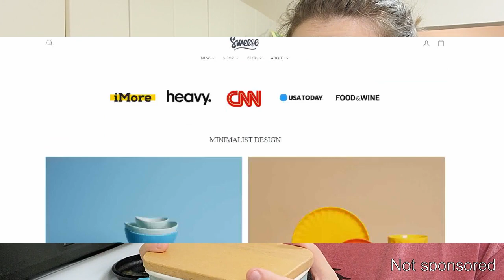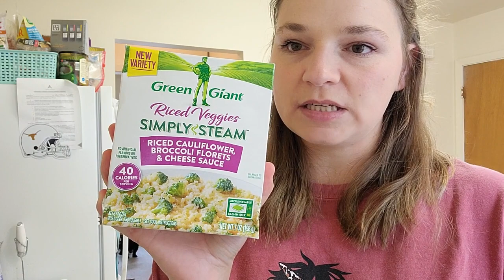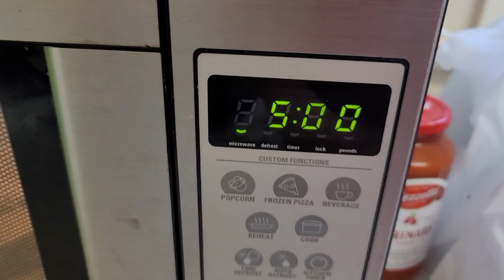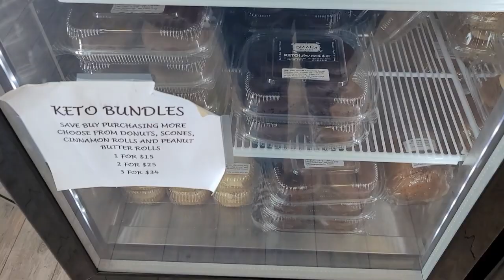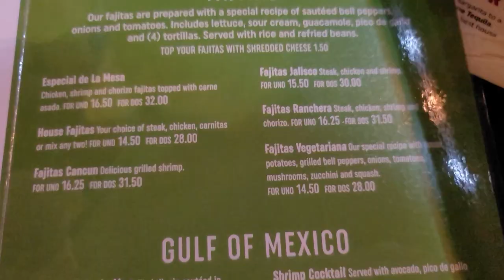What I Eat In A Day ONE YEAR on KETO! | Keto Diet Vlog | + Sweese Butter Dish Review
We are back with what I eat in a day One Year on Keto! I love doing these vlogs and am so proud for hitting one year of Keto. I figured I would share what I typically eat in a day while also treating myself for my Ketoversary!
I also received a beautiful Butter Dish from Sweese which I truly enjoy. Check out their website and the butter dish I got. I have used it everyday and our butter no longer sits on the counter all sad lol.

Butter dish

Thank you all so much for watching and I really hope this video helped inspire you to start your own journey WHATEVER that may be!

//ELECTROLYTES
Dr. Berg
Keto K1000

// Favorite Books:
Gary Taubes:

// Equipment
Ring Light-

Instagram.com/keto_with_libby

Chapters:
00:00​ Intro/Sweese Butter Dish Review
01:51 Bulletproof Coffee
03:48 Electrolyte Water
04:26 Lunch
07:46 One Year Ketoversary Treat
09:24 Dinner
09:50 Keto Pumpkin Cheesecake
10:57 THANK YOU